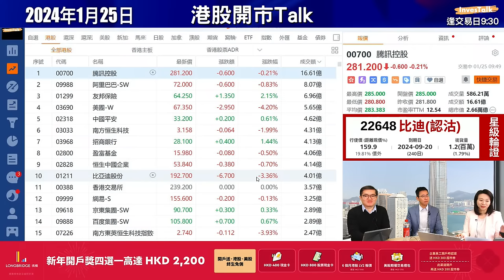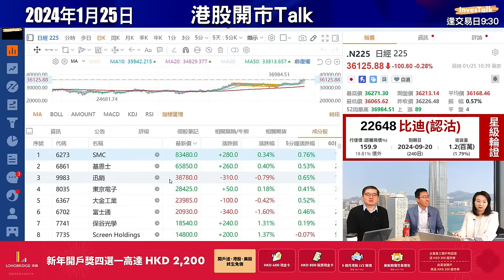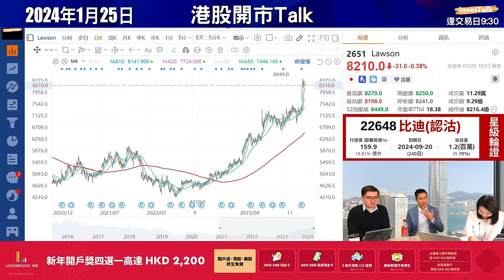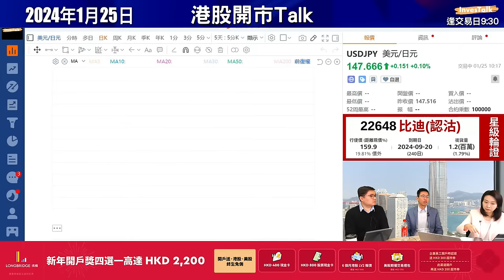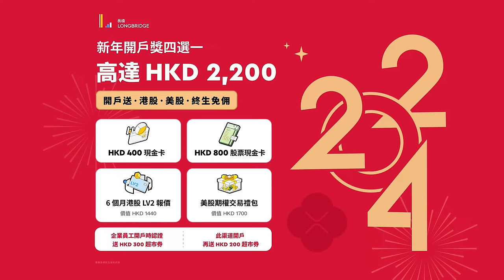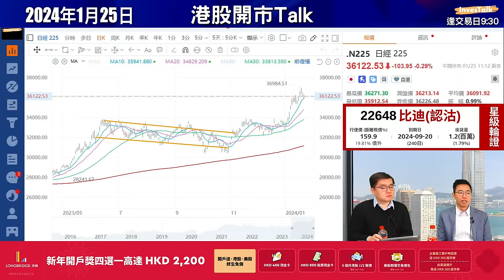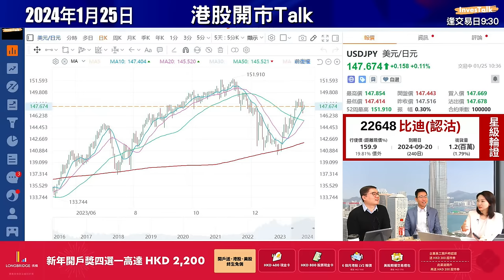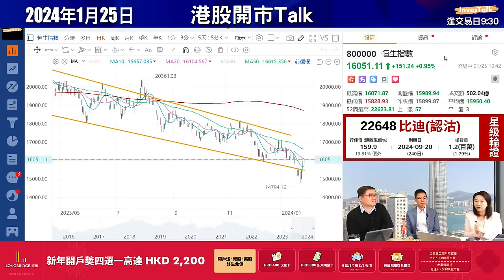【開市Talk】日股未有？依家最佳入場時機｜上半年日股值搏過美股 港股一隻都無｜日股揀商社 本地零售｜美股揀二三線科技 必需消費品｜Tesla科技七雄最差：馮宏遠、陳錦鋒 (25/1/2024)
【開市Talk】日股一股未有？依家係最佳入場時機｜上半年日股值搏率高過美股｜日股六成美股四成 港股一隻都無｜日股策略：商社、本地零售｜美股策略：二三線科技 必需消費品｜Tesla毛利率將持續受壓 科技七雄最差 (25/1/2024)

馭風2024年1月【捉緊高息的尾巴】座談會
日期：1月27日(星期六)
時間：14:30 - 16:00
價錢：費用全免
地點：灣仔軒尼詩道15號溫莎公爵社會服務大廈202室 (灣仔港鐵站B1出口)
嘉賓：馮宏遠 華晉證券資產管理投資總監
陳錦鋒 華晉馭風首席投資組合經理
主持：范巧茹
InvesTalk專屬開戶優惠Link：
⚠️⚠️支持InvesTalk⚠️⚠️
0:00 嘉賓【馮宏遠】【陳錦鋒】
1:47 恒指/港股開市活躍股份
2:54 港股難用宏觀基本面分析/初步睇16500，再睇17200
6:55 日股估值處於合理水平/東證與日經分別
11:53 日股今年仍然睇高一線，擺脫迷失經濟30年
15:00 日本產業鏈轉移/日圓弱勢有利成本優勢
17:20 日本五大商社代表經濟，股神買
17:50 請直接跳去 20:20
21:30 五大商社/伊藤忠商事(8001.JP)
24:00 Lawson(2651.JP)
26:20 日本交易所(8697.JP)
27:10 買日股對沖日圓
29:02 貨幣對沖日股EYF(HEWJ)/今年睇好日圓轉強/日股ETF(EWJ)
33:06 上半年日股值搏率高過美股
35:50 美股好但升太耐，調整5至10%
36:50 美股可買賣嘅日股
39:00 長橋可以買BitcoinETF：
40:05 Next Funds Topix ETF(1629.JP)
41:15  日股入市時機/日股目標價/日本出口股唔得
43:00 揀任天堂唔揀迅銷/日圓強不利出口
49:20 Tesla(TSLA)/科技七雄
51:15 美股策略：二三線科技股/必需消費品
53:15 港股一隻都無
范巧茹 張浩然 港股開市Talk InvesTalk 多元資產Talk stock stockmarket